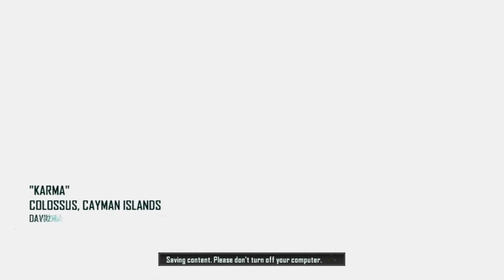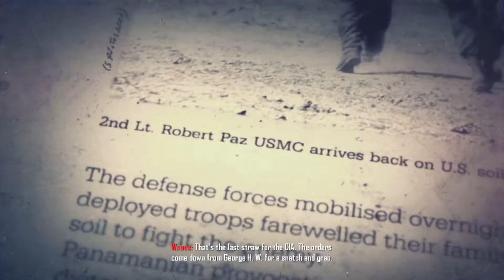Call of Duty: Black Ops II#5 Izglāba david tēvs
Latviski
Sveicīnāt. Es meģinu labu beigas priekš Mason dzīvs prieks kam, lai David priecāties ar savu tēvs.
English''Save David father''
Greet. I try a good ending for Mason alive with the joy of having David rejoice with his father.
Русский''Спасти отца Давида ''
Приветствовать. Я пробую хороший финал для Мэйсона живым, радуясь тому, что Дэвид радуется со своим отцом.